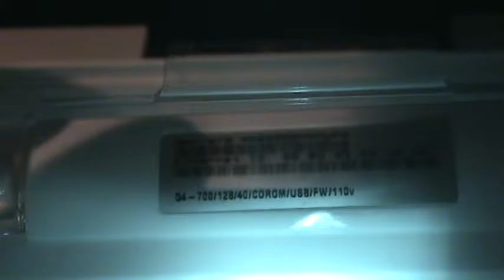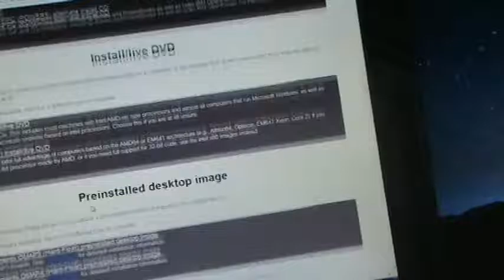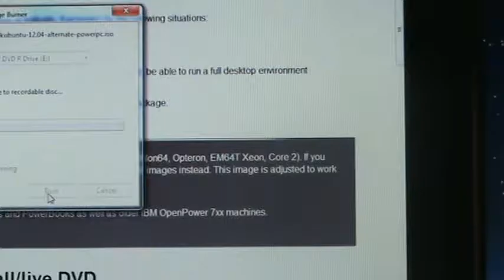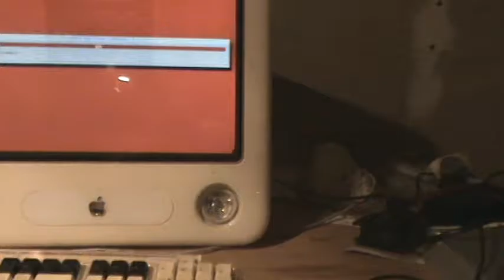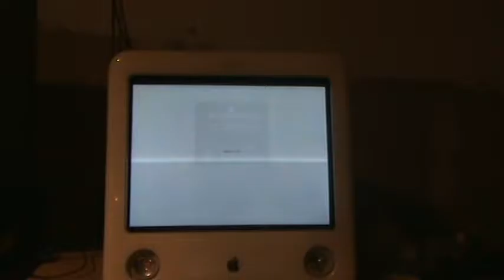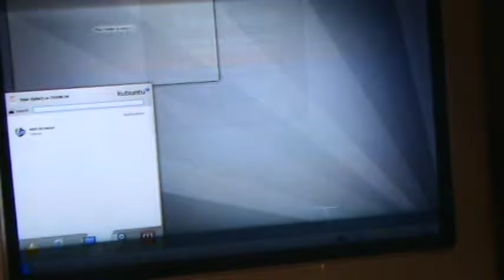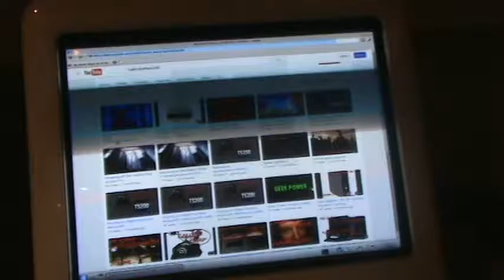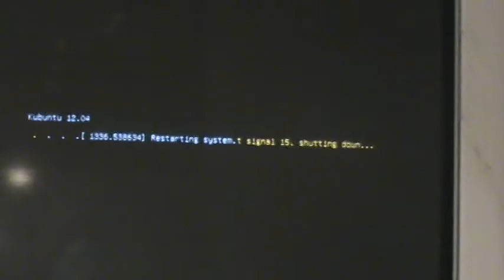Installing Linux on a Emac G4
im the real topkek lel also in this video. i do something stupid. i install Kubuntu (Linux) on a Power PC G4 Emac running at about 700 MHz (0.70 GHz) and the results are not bad